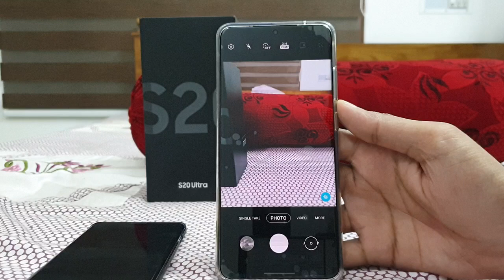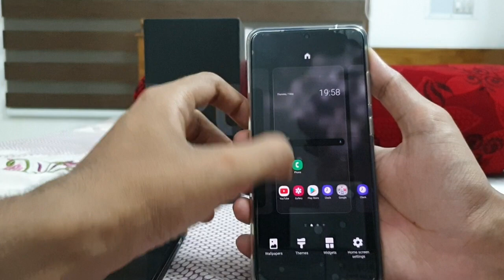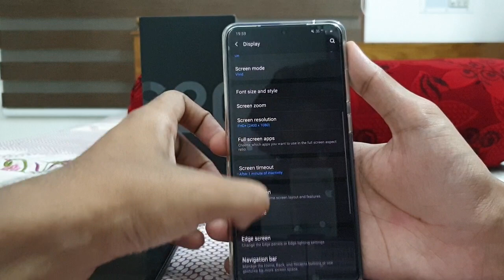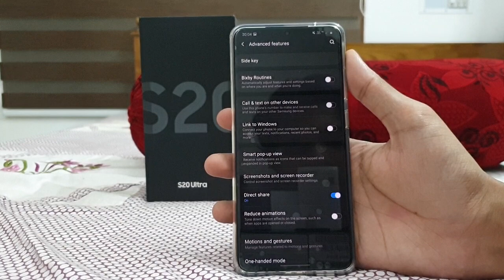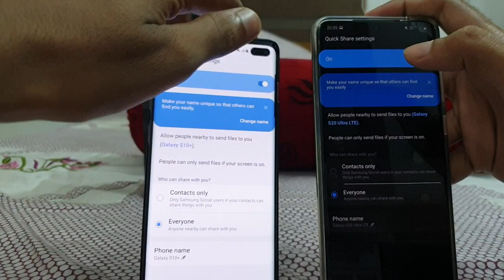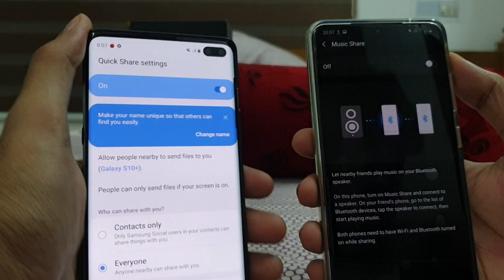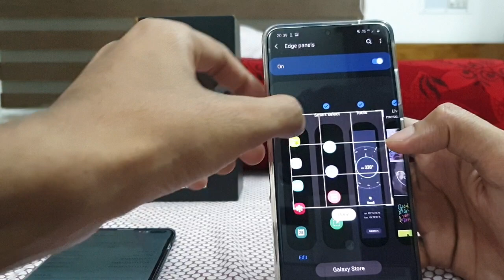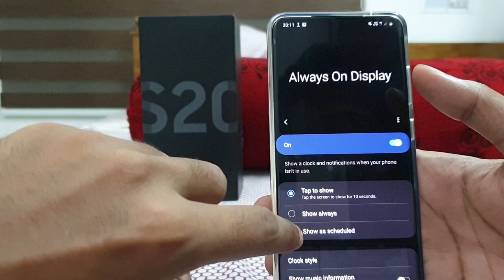Galaxy S20 Ultra tips tricks hidden feature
Galaxy s20 ultra hidden features review
s20 ultra tips and tricks
hidden feature in s20 ultra
Camera settings in s20
must enable settings in s20 ultra
s20 ultra settings